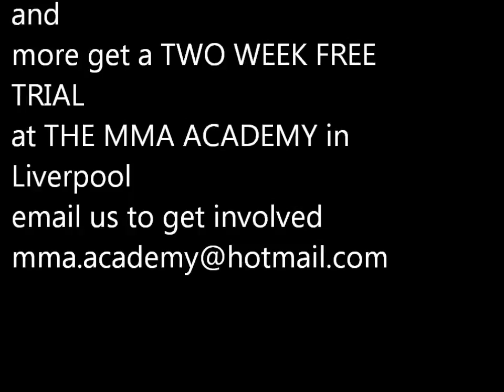Jason Tan FILA European Qualifiers 2011: u80kg Final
UFC Veteran & head BJJ coach at the MMA Academy competing at the FILA European Qualifiers